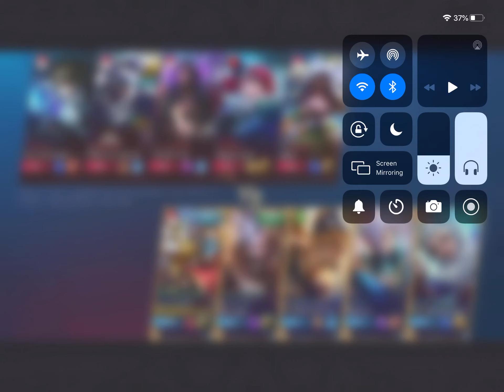Mobile Legends: Bang Bang | BOUNS JAWHEAD SEE IF U GOT GUT TO OWN 4 EMENY EARLY MINUTES :)